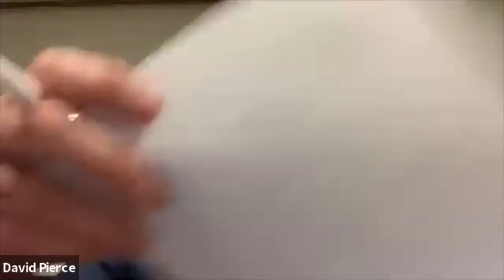Sunderland Selectboard via Zoom - April 13, 2020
The regular meeting of the Sunderland Selectboard. Recorded April 13, 2020 via Zoom technology